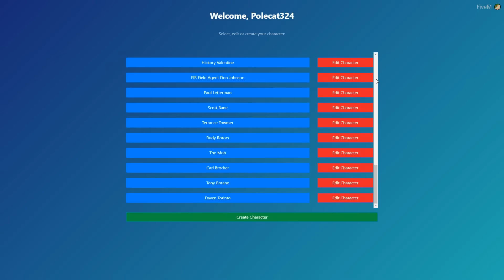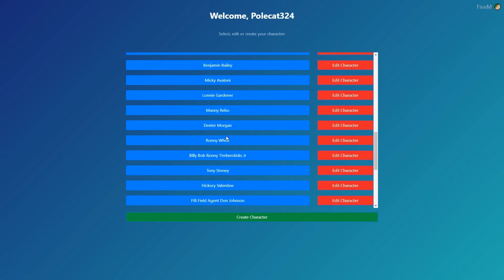To Steal or Not To Steal | DOJRP Live